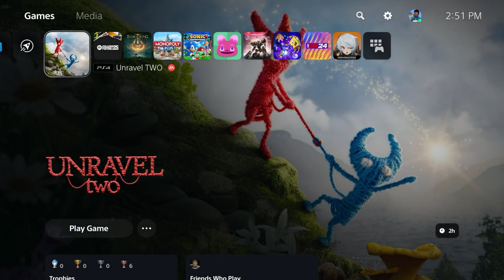Unravel Two [Ep17] | Beaten Up By Canadians | Gopher & Tuk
Allegedly.